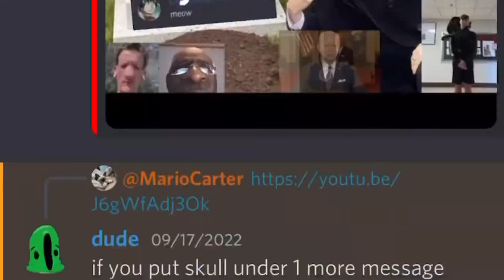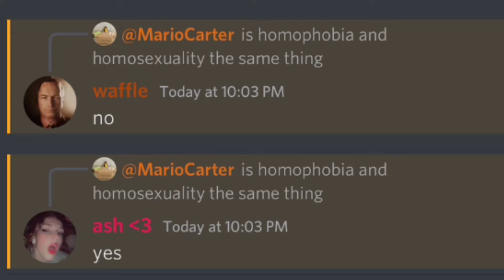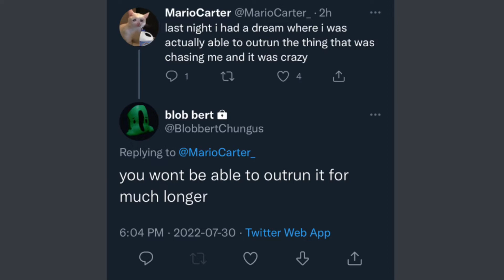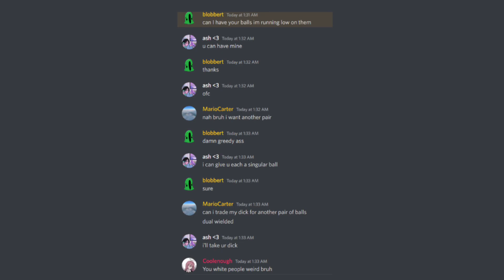The FearsomeFire Discord Out Of Context 2